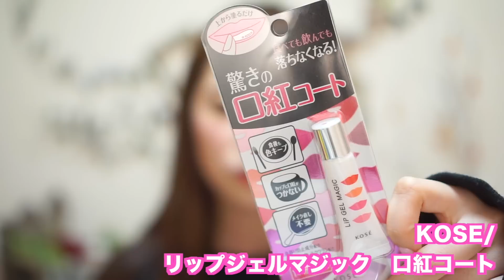【検証】本当に落ちないのか？食べても飲んでも落ちない口紅コート試してみた！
フォーチュンミュージック

Twitterで　アカリンの女子力動画リク
でリクエストのリプもお待ちしてます♡